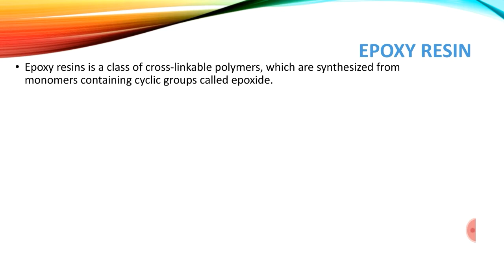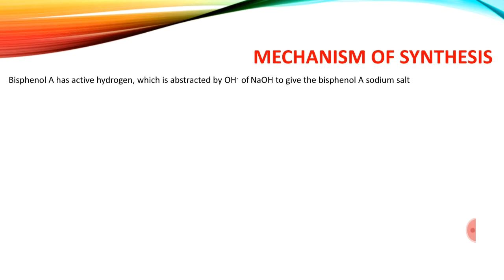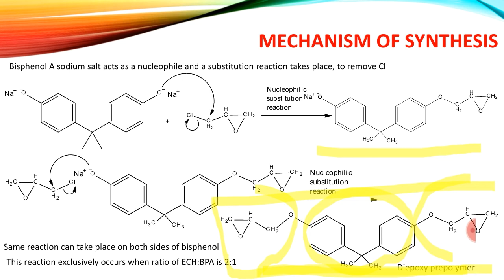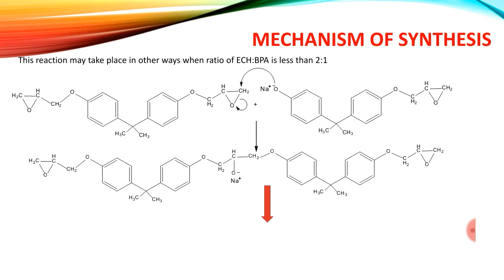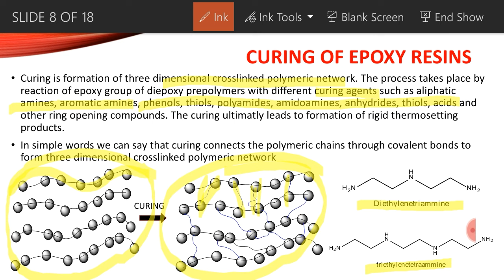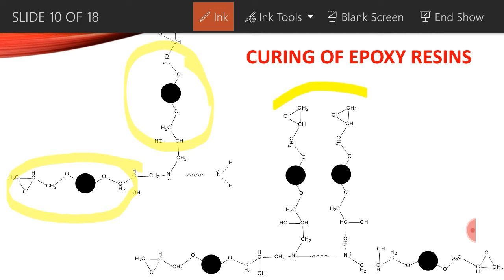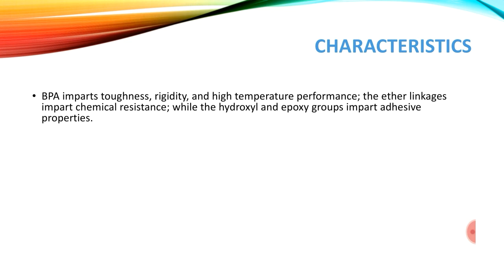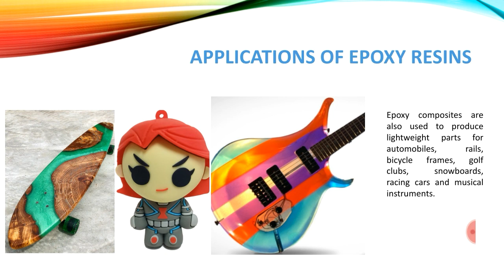Epoxy resins | Mechanism of Synthesis | Applications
Epoxy resins, synthesis and applications Video Lecture from the topic polymers. This video is 6th part of the topic polymers  and it contain steps for epoxy resin synthesis and its applications. The video will help you to understand basic chemistry of epoxy resin synthesis along with its characteristics and applications.
Useful in the course Engineering Chemistry for all B.Tech. students.
Also useful for senior secondary and BSc students.